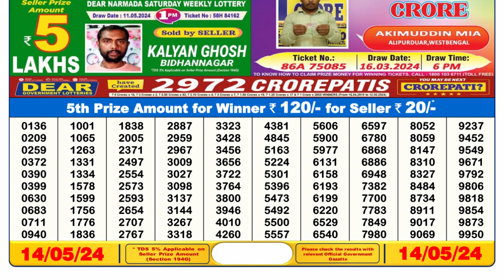Dear Lottery Sambad 6pm today 14.05.24 Nagaland State Lottery Result